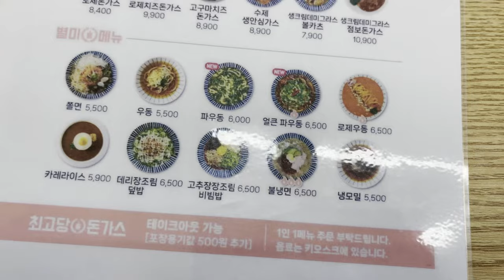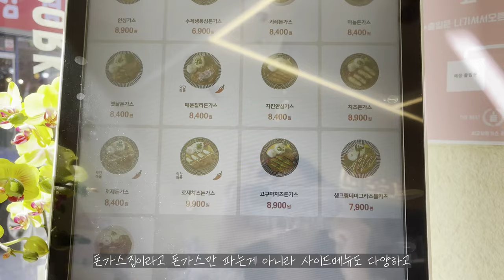과연, 치즈 돈가스 가 제일 맛있는 곳 은? 😋이천에서 제일 맛있는 돈가스집 최고당돈가스🍛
가격도 저렴한데, 퀄리티는 그 이상이었던 최고당돈가스 이천관고점
메뉴는 홈페이지에서 참고해주세요!